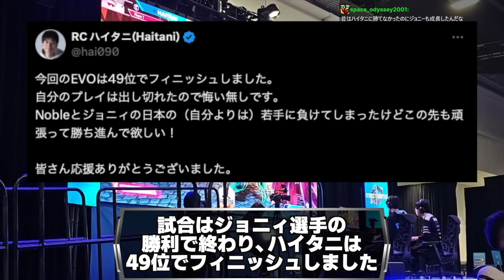【EVO2024】数多くの猛者と激突！ハイタニ2日目の試合まとめ【スト6 SF6 ストリートファイター6】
0:00 OP
0:07 vs BlkWolverine
1:47 vs hippo
3:25 vs Noble
5:59 vs Unsung
7:38 vs CamPaine
8:41 vs FlashMetroid
9:28 vs ジョニィ